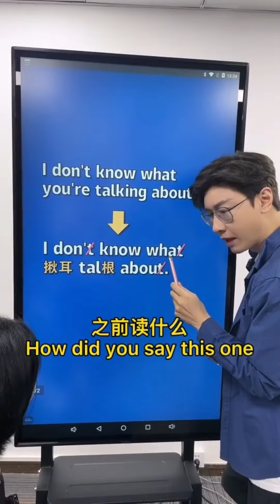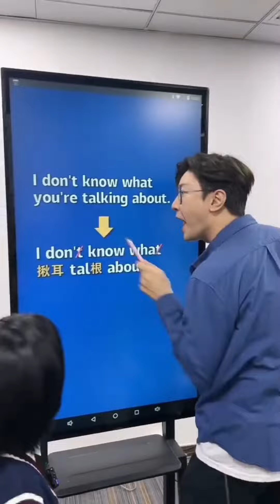Pronunciation tips for Chinese speakers.